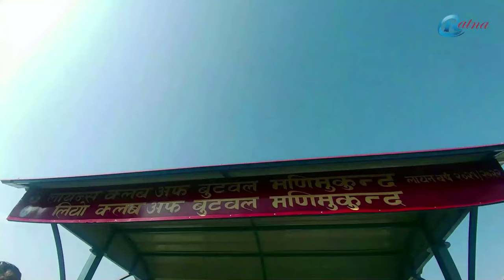Lions Leo Club of Butwal Manimukunda__Inauguration of Shed N Water Tank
On the occasion of 143rd Melvin Jones Day
Inauguration program of Shed and Water Tank
Help 0n :13 Jan,2022

Direction: Anish tuladhar
Camera: Anish Ratna Tuladhar
Edit: Anish Ratna Tuladhar
Video By:Anish Ratna Tuladhar

Category: Entertainment
Category